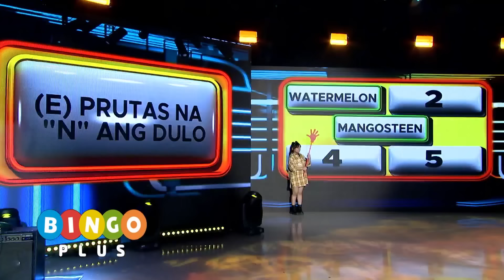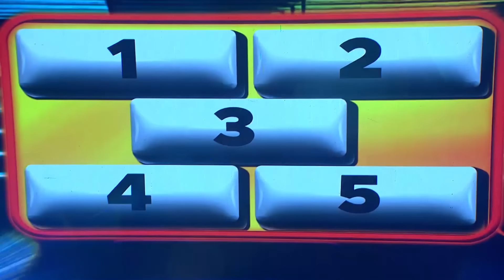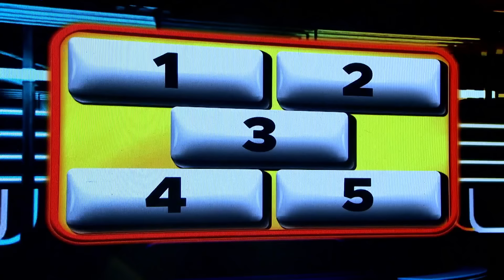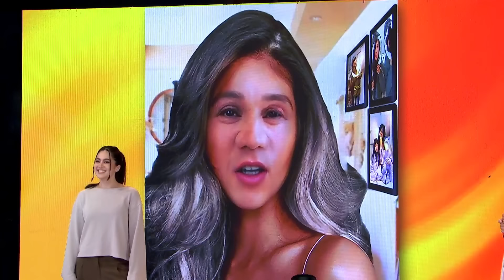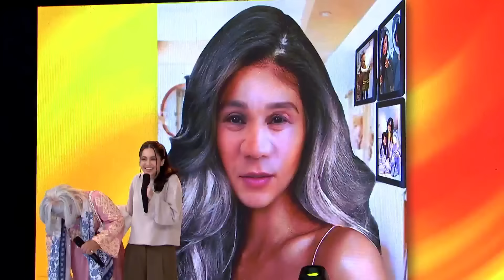Maine as Tito Sen?! 🤣 | GIMME 5 | E.A.T. | Nov. 01, 2023